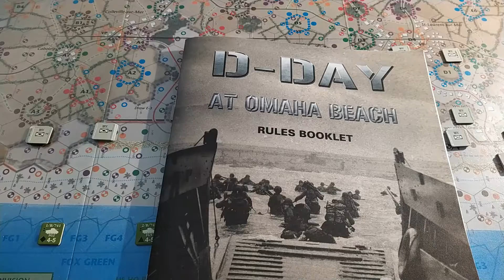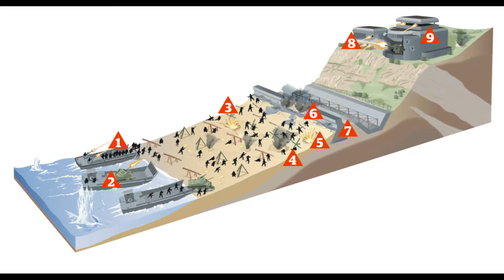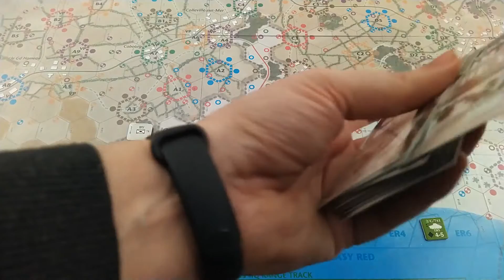D-Day at Omaha Beach Przykładowy rozgrywka - Tury 1, 2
Przykładowy rozgrywka D-Day at Omaha Beach